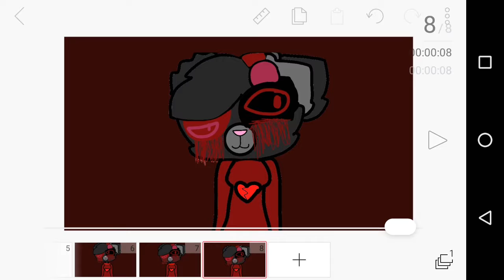Tom's dog memes